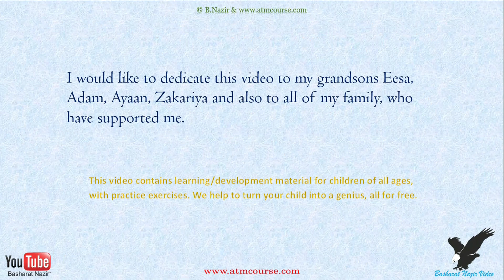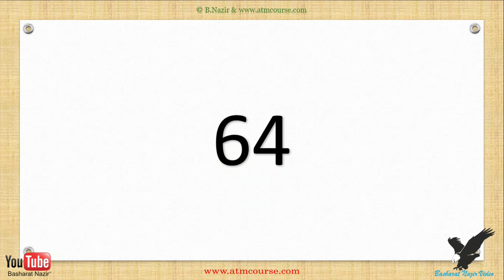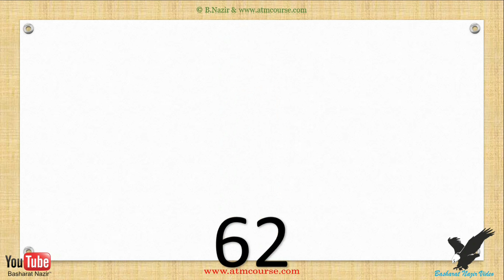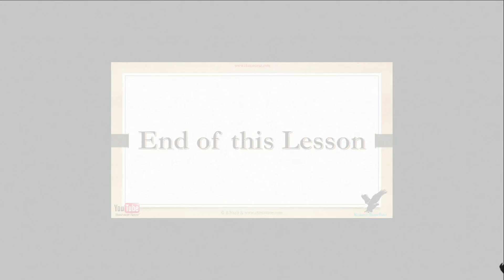VID#970 Age;6 yrs+, Counting Numbers from 61 to 70 with Sound Part 7